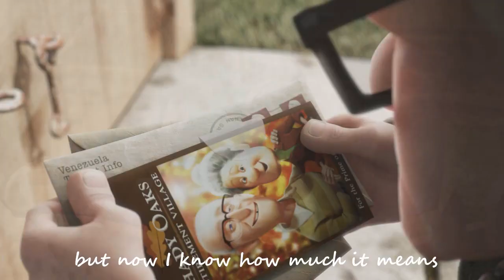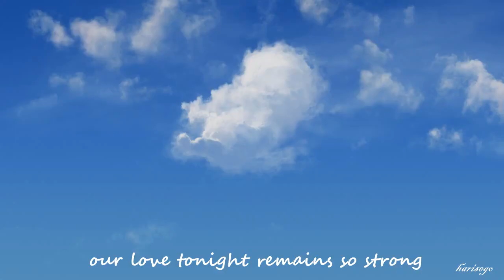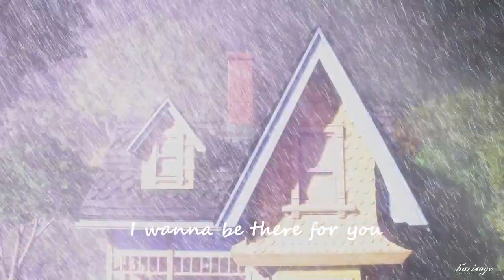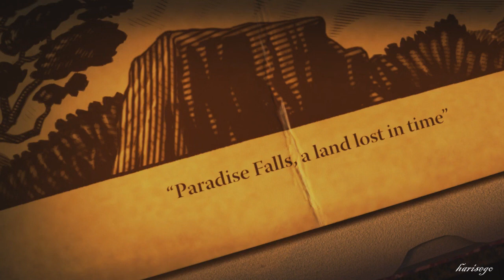I Wanna Grow Old With You - Westlife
Scenes from the movie: «UP»
Lyrics, music: Shane Filan, Kian Egan, Brian Mcfadden
Album: World of Our Own

Another day without your smile
another day just passes by
but now I know how much it means

I wanna be there for you, sharing everything you do

Things can come and go
I know but
baby I believe